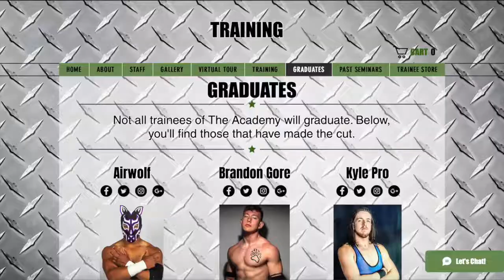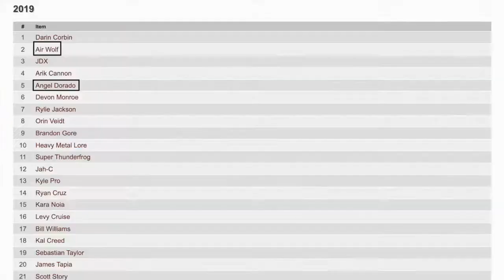The Story of TOP FLIGHT | Before They Were All Elite Episode 1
First episode of Before They Were All Elite. I'll tell the story of how Top Flight rose to fame in the wrestling business and signed with AEW.

Angel Dorado Caido Airwolf Air Wolf Dante Darius Martin Flight Force Elite Flip Bros Lucha Extreme MLW MNDIY IWI AWF CWE PWB Warrior Wrestling PWB All Elite Wrestling All Elite Memes AllEliteWrestling AllEliteMemes AEM